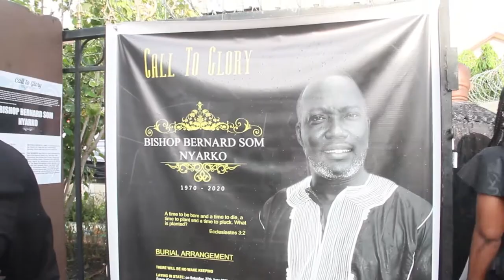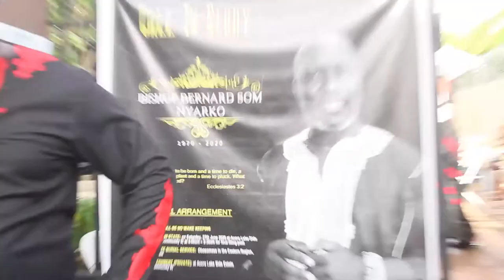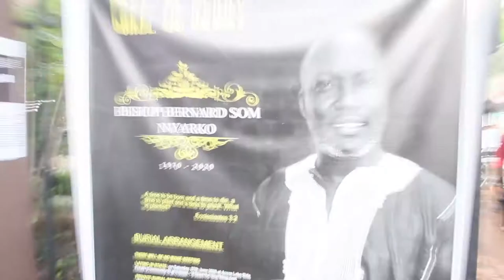BISHOP BERNARD NYARKO’S PRIVATE FUNERAL : TRIBUTES FROM THE FAMILY AND KUMAWOOD